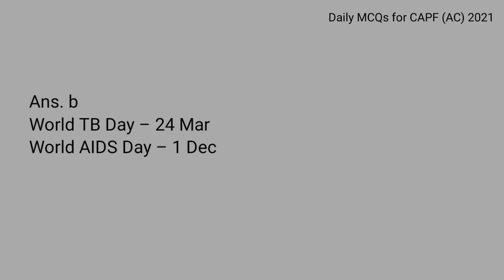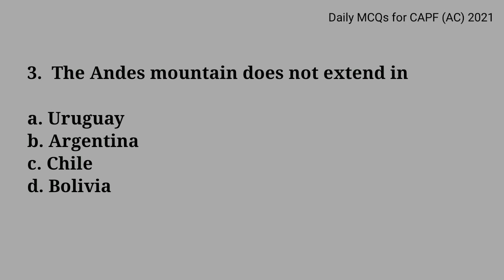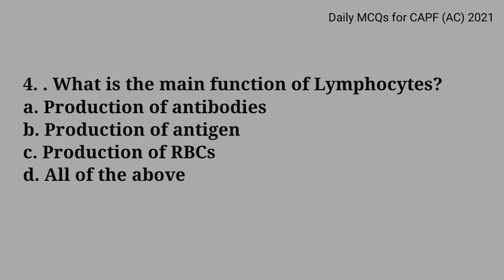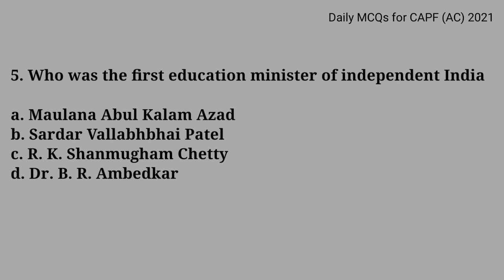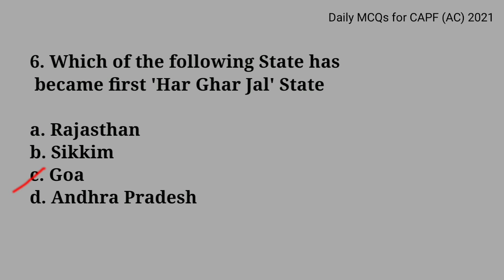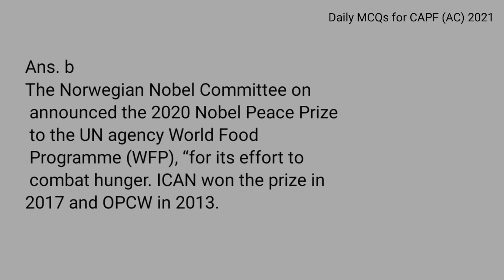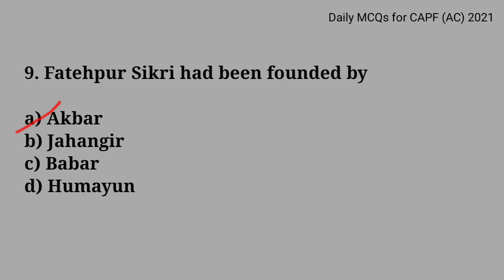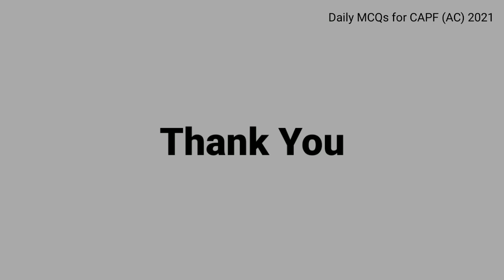CAPF Daily MCQs - 5 Mar 2021 (CAPF Assistant Commandant Preparation)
1. Choose incorrect match
a. World Cancer Day – 4 Feb
b. World TB Day  - 1 Dec
c. World Malaria Day – 25 Apr
d. World Hepatitis Day – 28 Apr

Ans. b
World TB Day – 24 Mar
World AIDS Day – 1 Dec

2. Which is/are the specialized agency of United Nations
  1. WHO
  2. ILO
  3. WIPO
  4. IMF

Ans. d
Specialized Agencies of UN :
FAO, UNIDO, ILO, IMF, IMO, UNESCO, WHO, WIPO, WMO, World Bank Group, International Civil Aviation Organisation, International Fund for Agriculture Development, International Telecommunication Union, World Tourism Organisation, Universal Postal Union.

3. The Andes mountain does not extend in
a. Uruguay
b. Argentina
c. Chile
d. Bolivia

Ans. a
The Andes extend from north to south through seven South American countries: Venezuela, Colombia, Ecuador, Peru, Bolivia, Chile, and Argentina.

4. . What is the main function of Lymphocytes?
a. Production of antibodies
b. Production of antigen
c. Production of RBCs

Ans. a

5. Who was the first education minister of independent India
a. Maulana Abul Kalam Azad
b. Sardar Vallabhbhai Patel
c. R. K. Shanmugham Chetty
d. Dr. B. R. Ambedkar

Ans. a

6. Which of the following State has became first 'Har Ghar Jal' State
a. Rajasthan
b. Sikkim
c. Goa
d. Andhra Pradesh

Ans. c

7. Which of the following organization won Nobel Peace Prize 2020
a. International Campaign to Abolish Nuclear Weapons (ICAN)
b. World Food Programme
c. Organisation for the Prohibition of Chemical Weapons (OPCW)
d. None

Ans. b

8. What is the cause of the disease ‘Myxoedema’ in adult human
beings?  (CAPF 2005)
a. Hyperthyroidism
b. Hypothyroidism
c. Hyperparathyroidism
d. Hypoparathyroidism

Ans. b

9. Fatehpur Sikri had been founded by
a) Akbar
b) Jahangir
c) Babar
d) Humayun

Ans. a

10. Which one of the following diseases is caused by Cadmium
pollution? (CAPF 2017)
a. Minamata
b. Itai- Itai
c. Fluorosis
d. Blue Baby Syndrome
Ans. b

CAPF Daily MCQs with detailed explanation